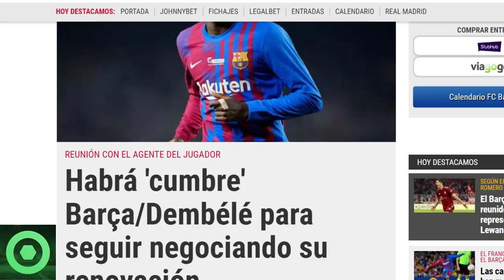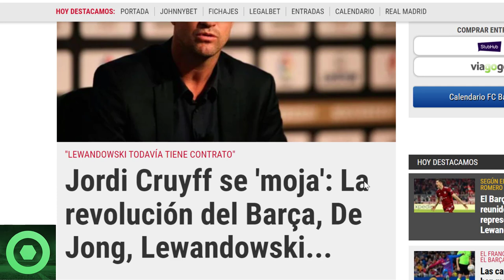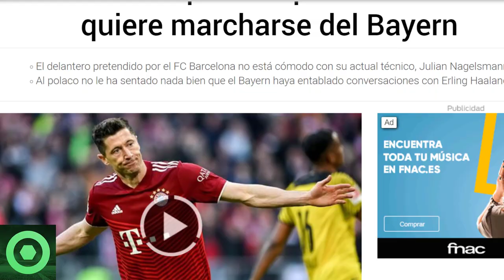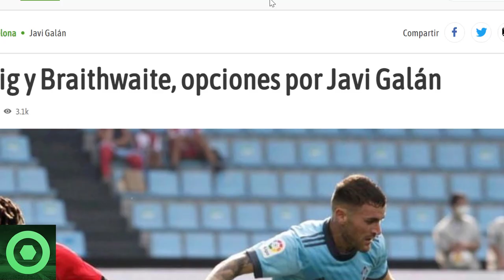💥¡𝗢𝗷𝗼!💥 GIRO 𝗜𝗻𝗲𝘀𝗽𝗲𝗿𝗮𝗱𝗼 Con 𝗗𝗲𝗺𝗯𝗲𝗹𝗲́ 🔴 𝗨́𝗹𝘁𝗶𝗺𝗮 𝗛𝗼𝗿𝗮 De 𝗟𝗲𝘄𝗮𝗻𝗱𝗼𝘄𝘀𝗸𝗶 🔴 𝗖𝗿𝘂𝘆𝗳𝗳, 𝗠𝗲𝗿𝗰𝗮𝗱𝗼 De 𝗙𝗶𝗰𝗵𝗮𝗷𝗲𝘀 🟥